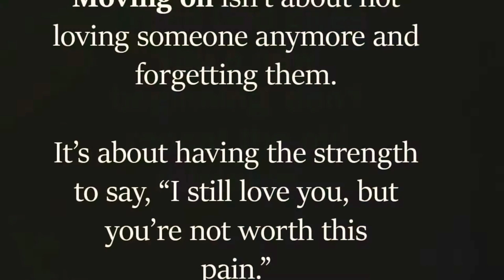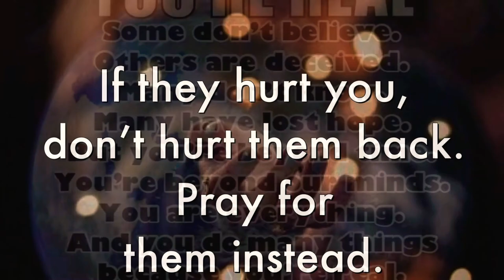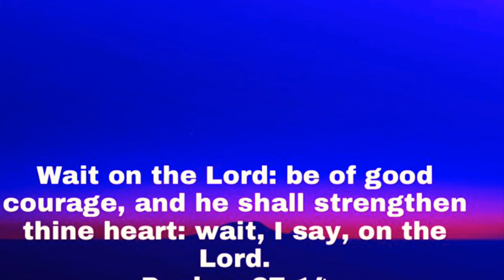GO 2 U poem by poet Andrew Richardson Jr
My poem GO 2 U.